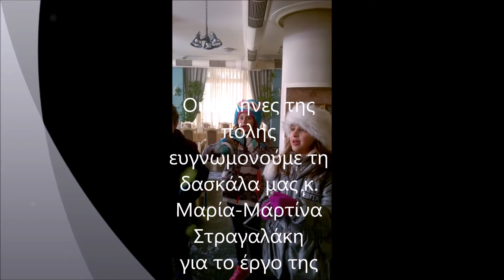Κάλαντα Χριστουγέννων στη Στάρα Ζαγκόρα Βουλγαρίας - 2016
Οι μαθητές του Τμήματος Ελληνικής γλώσσας στη πόλη της Στάρα Ζαγκόρα Βουλγαρίας βγήκαν στους δρόμους και τραγούδησαν τα ελληνικά Χριστουγεννιάτικα κάλαντα. Οι Έλληνες που ζουν στη πόλη ένιωσαν μεγάλη συγκίνηση στο άκουσμά τους και ευγνωμονούν τη δασκάλα κ. Μαρία - Μαρτίνα Στραγαλάκη για το έργο της.